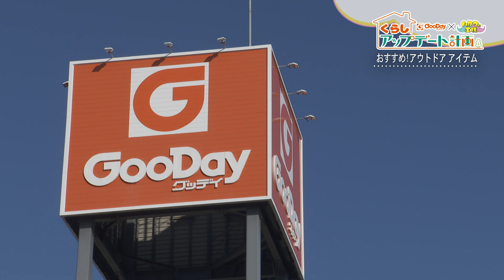くらしアップデート計画｜今回のテーマ ふだん使いもOK！アウトドアアイテム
ふだん使いもOK！アウトドアアイテム

グッデイ × ハカタの王様
日々の暮らしのなかで感じる住まいのお悩みを、楽しく、分かりやすく、グッデイのアドバイザーと一緒に解決していきます。
コーナーでは毎回、今すぐまねしてみたくなるアイデアを紹介！
くらしアップデート計画でつくる、いい一日。